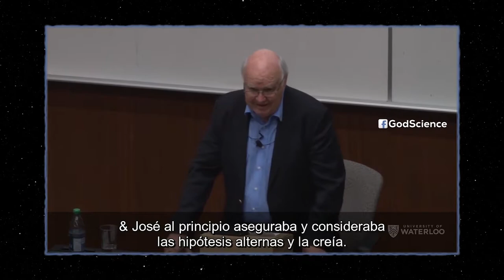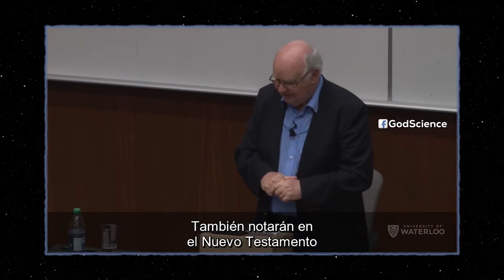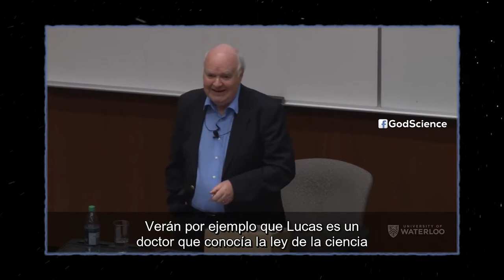La concepción virginal - Dr. Lennox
-Cómo abordar las hipótesis sobre el embarazo de María?
@Dr. Lennox, March 18, 2015 at the University of Waterloo.